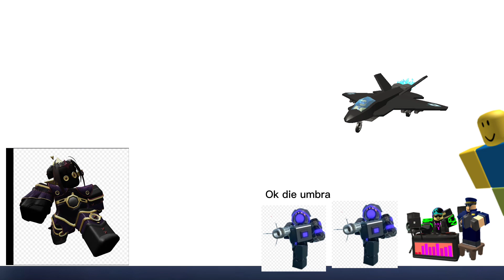Fox the wox in a nutshell (wave 40)